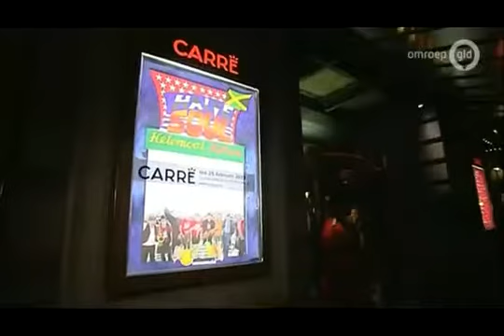Høken in Carré Amsterdam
laatste theateroptreden van Normaal in het mooiste theater van Nederland
tv Gelderland 2013 .